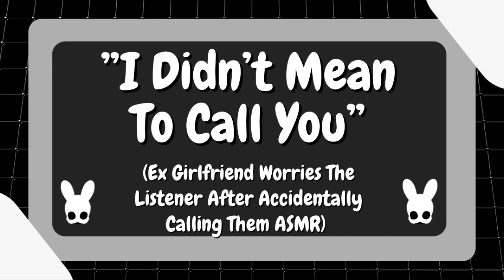I Didn't Mean To Call You (Ex Girlfriend ASMR)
Lion or zebra?